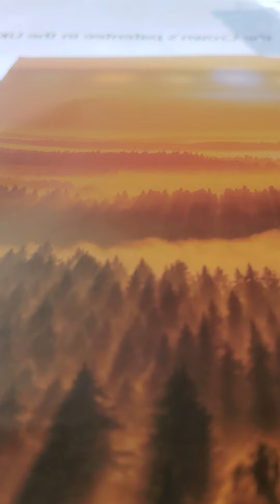2 kings 20:5-9 akjv